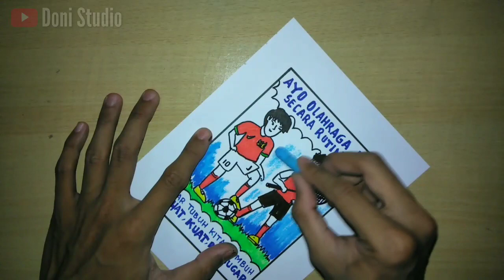Cara Membuat Poster Kesehatan, mudah sekali - Poster ajakan berolahraga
Cara membuat poster kesehatan, alat yang digunakan :
1. Kertas
2. Penggaris
3. Spidol besar
4. Spidol kecil snowman (berwarna)
5. Pensil
6. Penghapus
7. Crayon warna
8. Handuk kering
Selamat mencoba, dan semoga bermanfaat :

Terimakasih ...